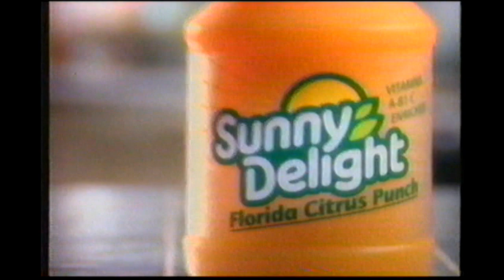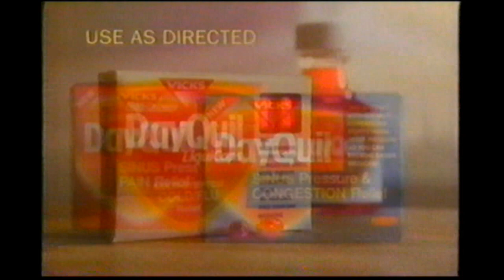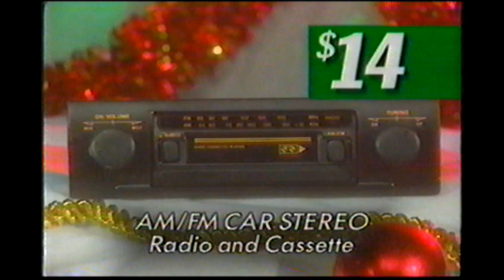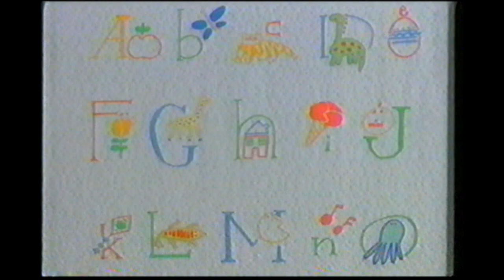WUAB Commercials - December, 1993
Commercials aired during The Kid Who Loved Christmas